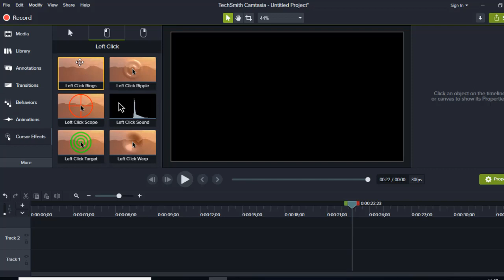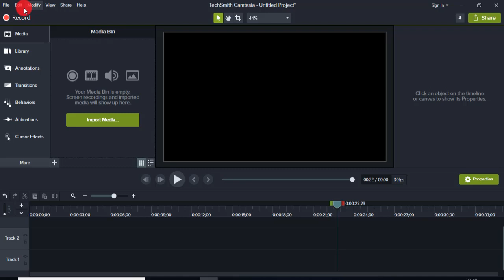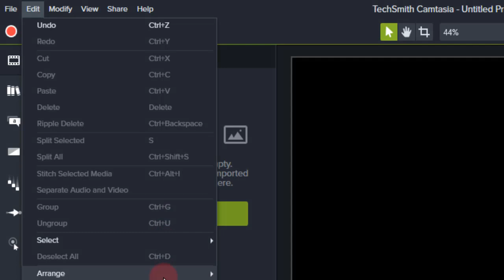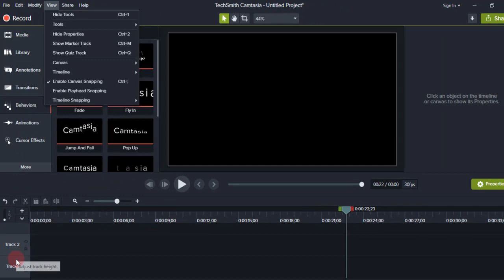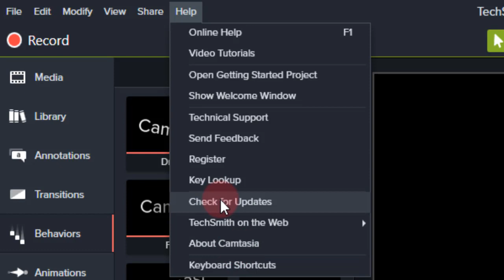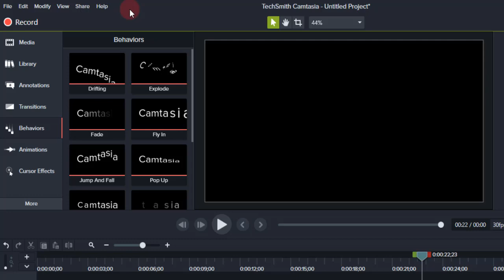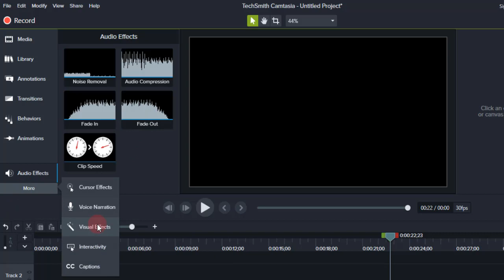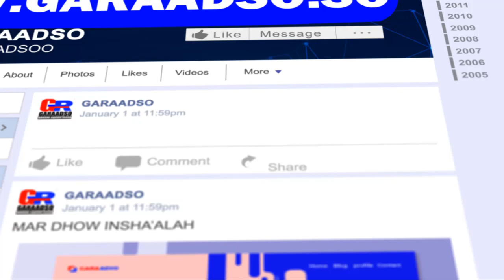Barashada camtasia studio casharkii 2aad | sida uu ushaqeeyo iyo sida loo isticmaalo sharaxaad guud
camtasia waa software ku shaqeeya computers ka waa loo adeegsadaa video editing iyo recorder screen in computer .
wuxuu aad muhiim ugu yahay ardayda ubaahan in ay  duubtaan casharada online-ka ah iyo macalimiinta oo uu ka caawinayo in ay dubaan ayagoo sharaxaaya slides casharka
HALKAAN KALA DAG
Garaadso.so

Gaarsii qof walba oo ubaahan barashada video editing mahadsanid